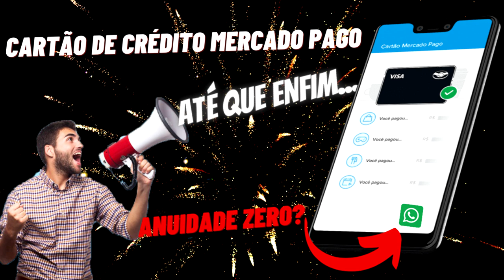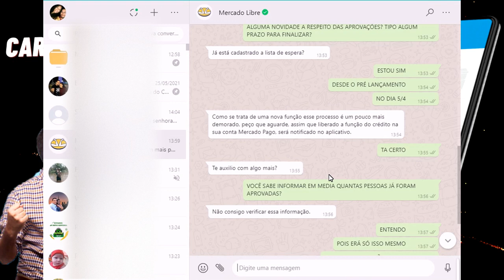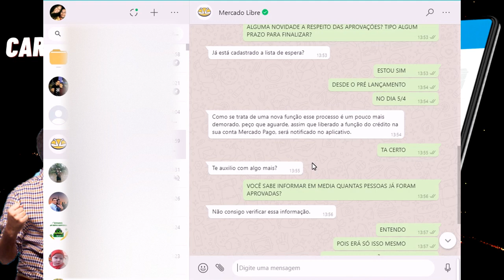NOVIDADE! CARTÃO DE CRÉDITO MERCADO PAGO ANUIDADE ZERO ?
NESSE VIDEO TE MOSTRO A RESPEITO DA ANUIDADE DO CARTÃO DE CRÉDITO MERCADO PAGO.
TIRAM OU NÃO A ANUIDADE DO CARTÃO?
VC CONFERE NESSE VIDEO COMO FOI O PAPO CAM A ATENDENTE, VEM COMIGO...